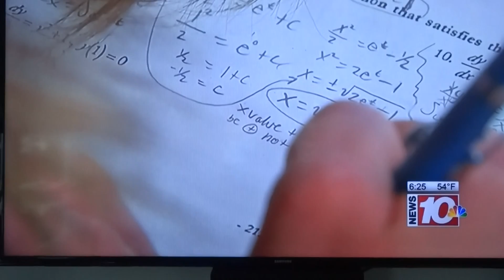Zoe Herrick........News 10 Interview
Zoe makes the news on Channel 10